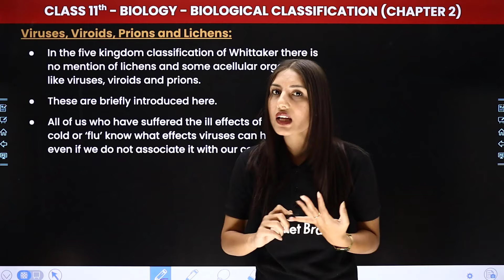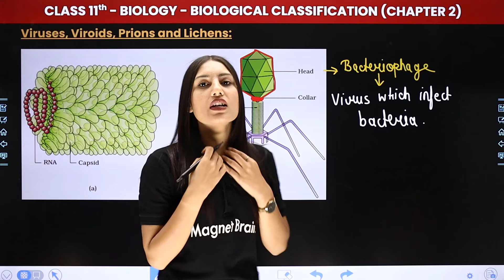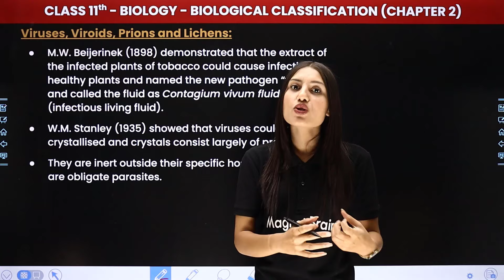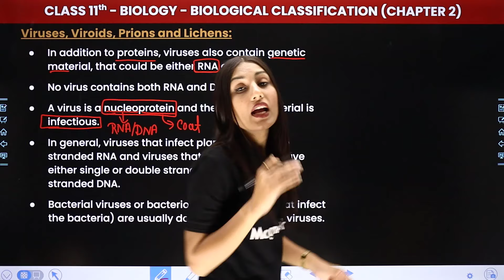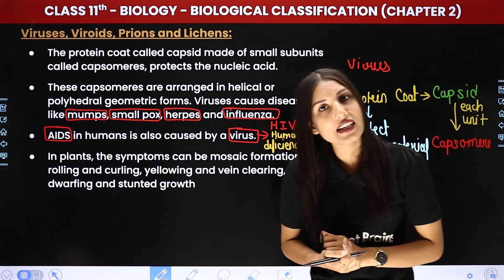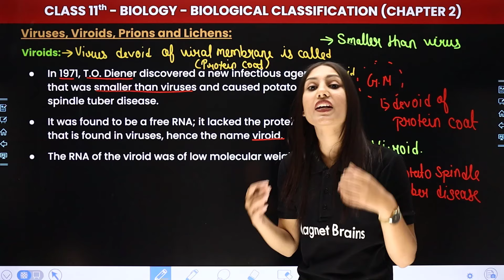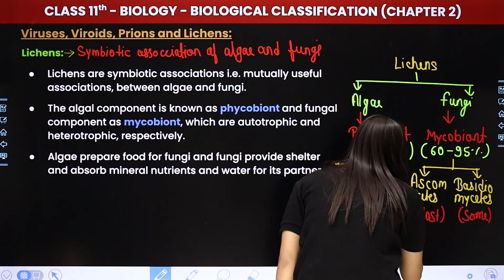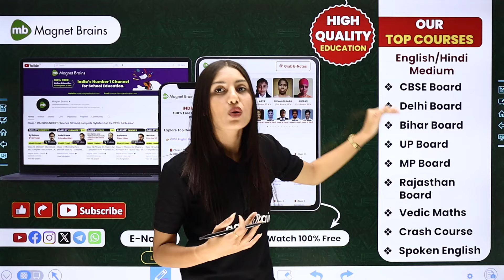Viruses, Viroids, Prions & Lichens - Biological Classification | Class 11 Biology Chapter 2 | CBSE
✔️ Class: 11th
✔️ Subject: Biology
✔️ Chapter: Biological Classification (Chapter 2)
✔️ Topic Name: Viruses, Viroids, Prions & Lichens
✔️ Topics Covered In This Video (By Shivani Ma'am): Unlock the secrets of Class 11 Biology with our latest video on 'Viruses, Viroids, Prions, Lichens' of Chapter 2 - "Biological Classification". Dive deep into the fascinating world of biology as we explore key concepts and help you ace your exams. Join us as we simplify complex topics and make learning fun and engaging for all Class 11 students. Let's embark on this educational journey together!
00:00 Introduction: Biological Classification - Viruses, Viroids, Prions & Lichens
01:26 Viruses, Viroids, Prions and Lichens
34:23 Viroids
39:10 Prions
41:56 Lichens
52:04 Website Overview

viruses, viroids, prions and lichens class 11
viruses, viroids, prions and lichens ncert
viruses, viroids, prions and lichens definition
viruses, viroids and prions differences
viruses viroids prions lichens class 11 biology chapter 2
biological classification class 11 biology chapter 2